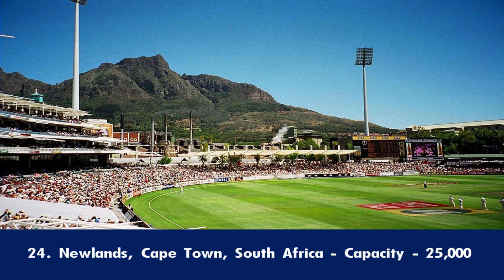Top 27 Biggest Cricket Stadium In The World | Top 10 Largest Cricket Stadium in The World.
top 10,top 10 songs,best car under 10 lakhs in india,top 10 horror movies,top 10 songs of the week,top 10 movies,top 10 games,top 10,top 10 youtubers in india,top 10 bgm,best cars under 10 lakhs india,top 10 tamil,top 10 web series,top 10 love story movie south hindi dubbed,top 10 game,top 10 hollywood movies in hindi,best automatic cars in india under 10 lakhs,top 10 medical colleges in india,top 10 nit colleges in india,top 10 toughest exams in india

**Everything You See or hear in This Video Is Not 100% Correct News , We are Just Trying To Explain News To You From we got, Sometimes It might Be a Real News or Sometimes It's Not **      **We don't rank, we only show the best products and all the images in the video are just for viewing, you can inquire and buy the products**